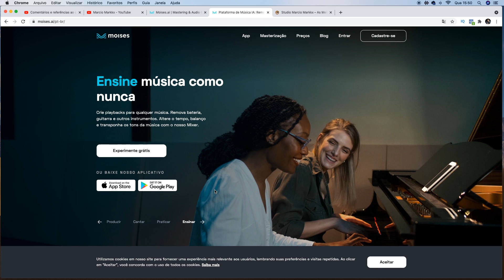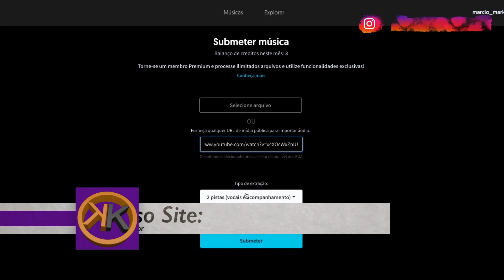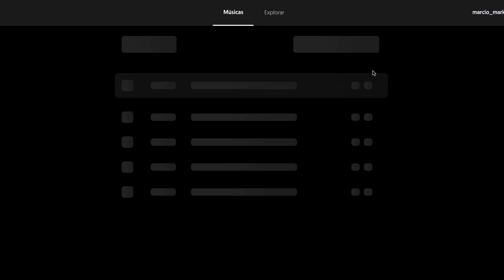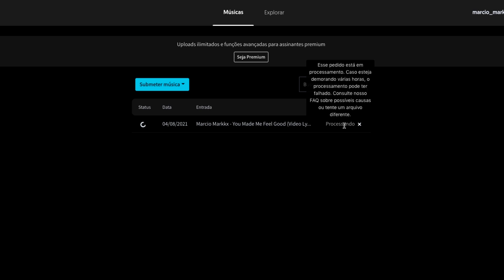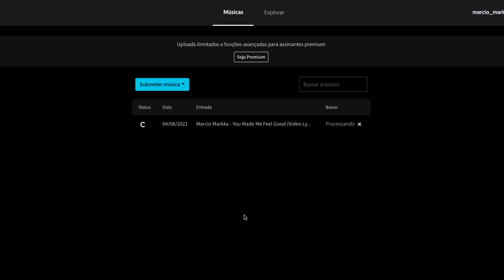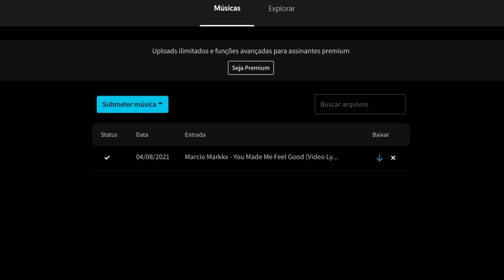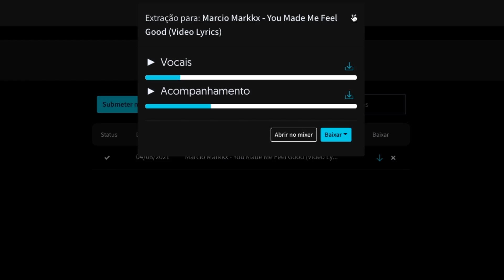Como Fazer o Playback de QUALQUER Música?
Faça o PLAYBACK ou KARAOKE que você QUISER!
As vezes encontrar aquela música que queremos é muito difícil, então aprender a fazer karaoke é bem importante. Isso ficou bem fácil com esse site que vou te apresentar e você vai cantar no playback que quiser. TODAS as músicas estão liberadas para você

👉   Estão abertas as inscrições para o meu Curso Os Pilares do Canto

❤️❤️❤️❤️  OS MELHORES VÍDEOS DO MÊS ❤️❤️❤️❤️

▶ Marcio Markkx é cantor e professor de canto há 22 anos e possui MBA Marketing - USP, Mestre em Fonoaudiologia pela PUC-SP, especialista em Voz Profissional pelo Centro de Estudos da Voz (CEV), Level 3 Somatic Voicework - The LoVetri Method e Graduado em Produção Audiovisual. Diretor do Studio Marcio Markkx, criador do VozPró - Congresso Brasileiro Online de Voz Profissional, do curso online de canto Os Pilares do Canto e do treinamento em Pedagogia Vocal para professores de canto popular do método Singer Teacher.